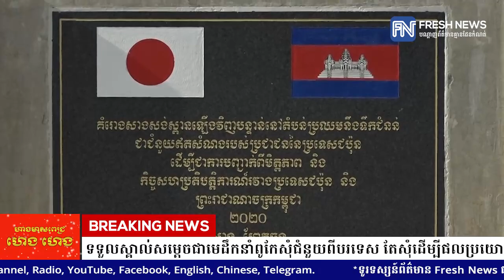សម្ដេចតេជោ ហ៊ុន សែន ទទួលស្គាល់សម្ដេចជាមេដឹកនាំពូកែសុំជំនួយពីបរទេស តែសុំដើម្បីផលប្រយោជន៍ជាតិ.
សម្ដេចតេជោ ហ៊ុន សែន ទទួលស្គាល់សម្ដេចជាមេដឹកនាំពូកែសុំជំនួយពីបរទេស តែសុំដើម្បីផលប្រយោជន៍ជាតិ និងប្រជាជន